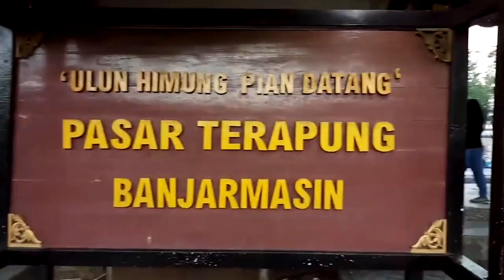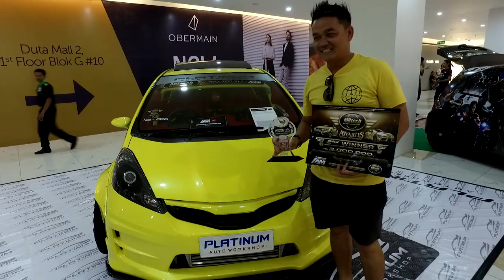IAM MBtech 2019 Banjarmasin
Dihelat pada 7-8 September lalu  di Duta Mall, kota Banjarmasin; kontes modifikasi IAM MBtech 2019 benar- benar menyajikan suasana kompetisi yang menyenangkan.

Peserta dan pengunjung disuguhi beragam acara yang menghibur baik dari atas panggung serta atraksi dari masing-masing mobil peserta yang berkompetisi.

Termasuk kehadiran 22 mobil yang turut berpartispasi dalam ajang MBtech Awards yang saling berlomba menampilan modifikasi interior terbaik menggunakan bahan MBtech. Kreativitas, tingkat kesulitan, aplikasi bahan dan kualitas pengerjaan menjadi rujukan para peserta yang ingin mengikuti kategori khusus ini.